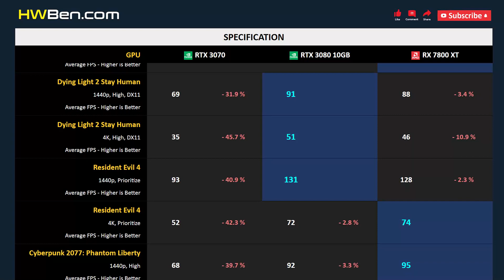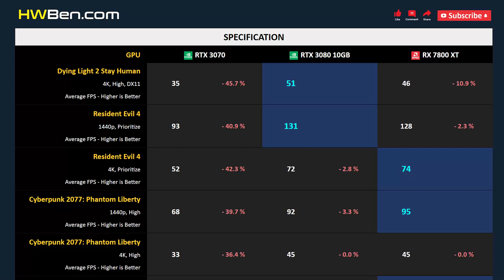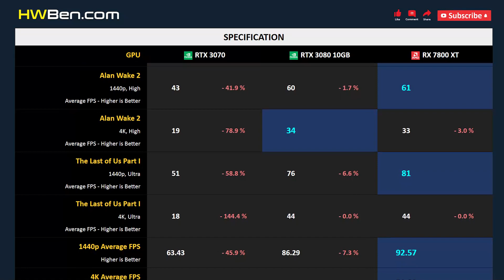RTX 3070 vs RTX 3080 10GB vs RX 7800 XT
NVIDIA GEFORCE RTX 3070 vs NVIDIA GEFORCE RTX 3080 10GB vs AMD RADEON RX 7800 XT - Gaming 1440p 4K (R7 7800X3D)

SYSTEM SPECS
CPU: AMD Ryzen 7 7800X3D
Motherboard: Gigabyte X670E
RAM: 32GB DDR5-6000
OS: Windows 11
ReBar: ON

GAMING BENCHMARK
1 - Starfield
2 - Dying Light 2 Stay Human
3 - Resident Evil 4
4 - Cyberpunk 2077: Phantom Liberty
5 - Call of Duty: Modern Warfare 3
6 - Alan Wake 2
7 - The Last of Us Part I
8 - Average FPS
9 - Power Consumption